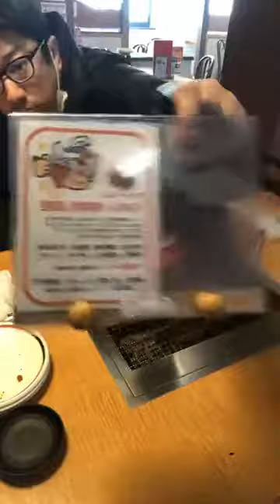愛知県岡崎市の整体院浅井【スタミナ太郎岡崎店で閉店最後の焼肉等食べてきました。】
１月２４日（日）に閉店する
スタミナ太郎で焼肉や寿司を食べ納してきました。
小学生の時からお世話になってました、
焼肉、お寿司等の食べ放題を
閉店前にどうしても食べたくて
１月２２日（木）のランチに
ごちそうに行ってきました！

ハラミをにんにくで食べまくり
元気になってきました！

今まで！ありがとうございました！！

岡崎での再出店もないと店員さんから
聞きました。

残念ですね！

２４時間営業の
岡崎市の整体院浅井
４４４－０８５８

検討中です。

〇〇PAY

現金

ダイエット企画はこちらで毎日UPしています。